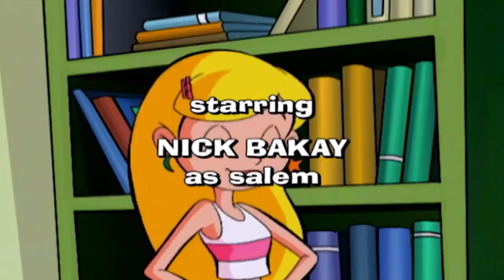Sabrina the Animated Series - The Bat Pack | HD | Full Episode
Hilda’s is not pleased when her old vampire buddies, The Bat Pack, swoop into town for a visit. But Sabrina is dazzled by their charming ways. She and Salem are smooth-talked into following them to the Netherworld. Once there, they learn that Fang, Hemo and Clammy need their help pulling off an Ocean’s Eleven-type Blood Bank heist! Hilda and Zelda show up just in time to take the blame! And when the Aunts are about to receive their punishment, the Bat Pack step in to fess’ up!